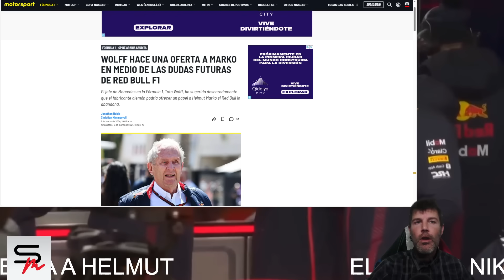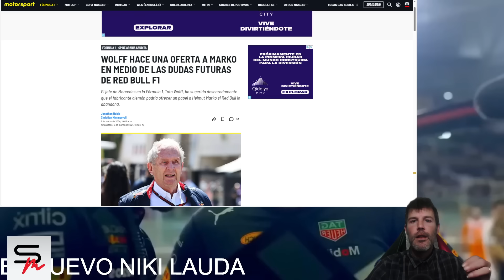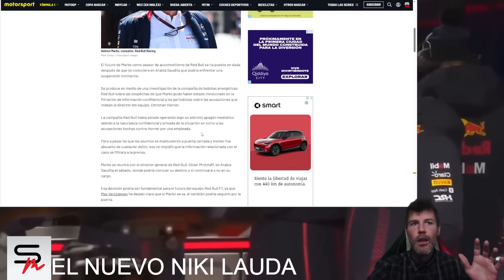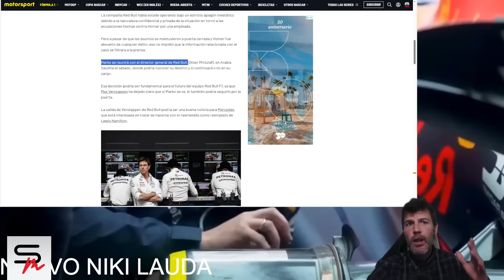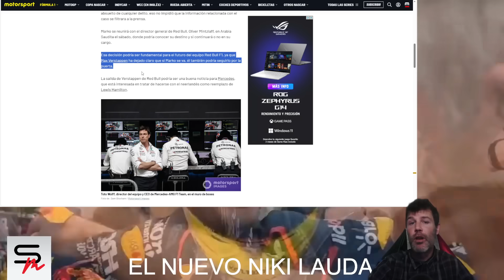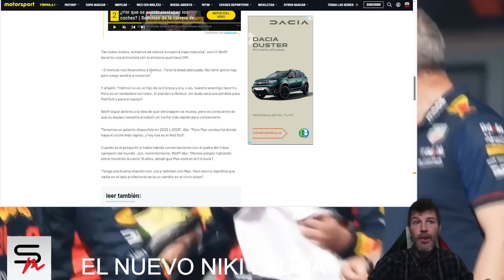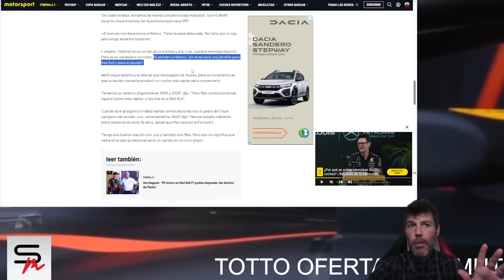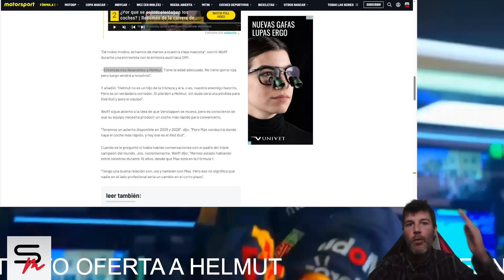BOMBAZO!! TOTO WOLFF HACE OFERTA A HELMUT MARKO PARA IR A MERCEDES EN PLENA GUERRA CHRISTIAN HORNER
LOCURA EN LA FÓRMULA 1, HELMUT MARKO HA RECIBIDO UNA OFERTA / INVITACIÓN DE TOTO WOLFF PARA SUPLIR EL PUESTO DE NIKI LAUDA EN MERCEDES.